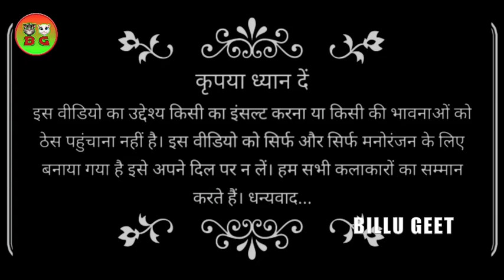दुनिया भूले तो भूले शिव गुरू -शिव चर्चा गीत | ShivGuruBhajan | Billu Geet .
Latest billu geet
Billi ke comedy geet
Billu git video